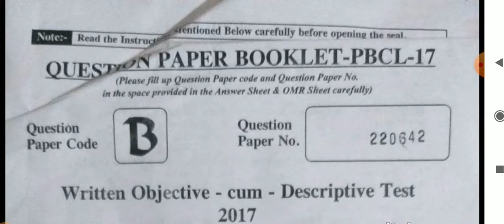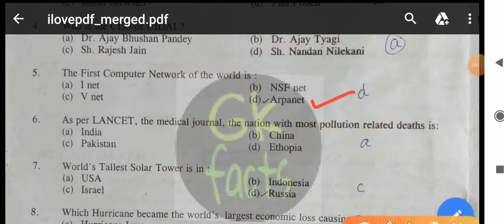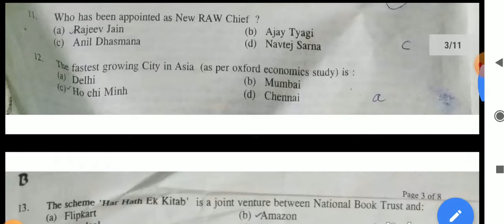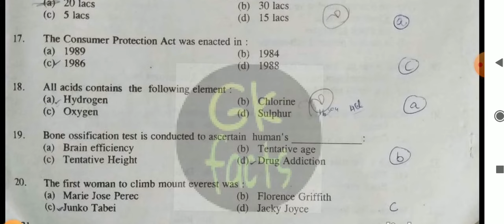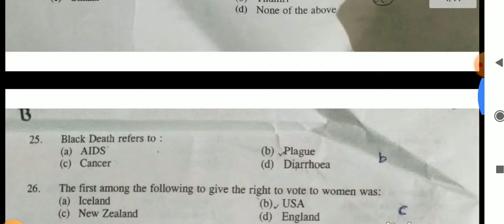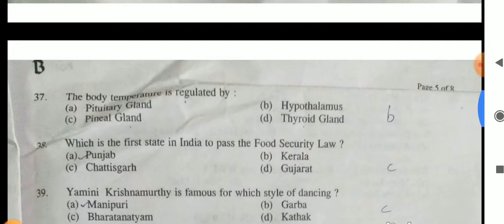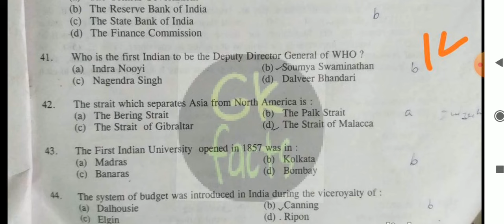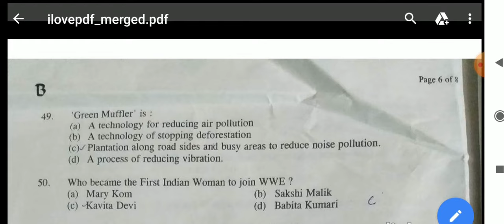Punjab District Court Clerk Previous Year Question Paper ! Punjab District Court Clerk Admit Card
ਪੇਪਰ ਡਾਊਨਲੋਡ ਕਰਨ ਲਈ ਨੀਚੇ ਦਿੱਤੇ ਟੈਲੀਗਰਾਮ ਚੈਨਲ ਨੂੰ ਜੋਇਨ ਕਰੋ